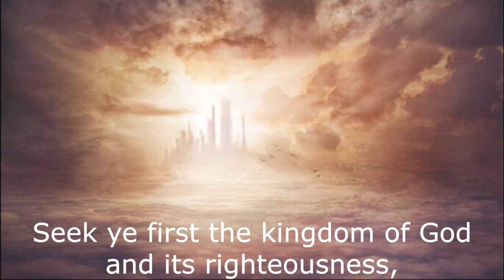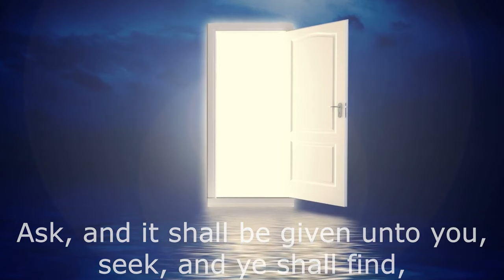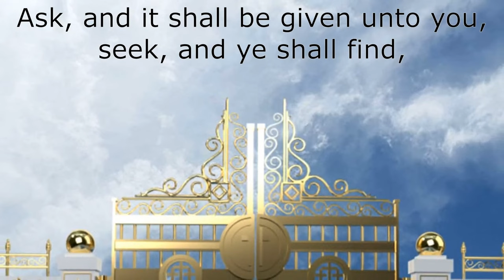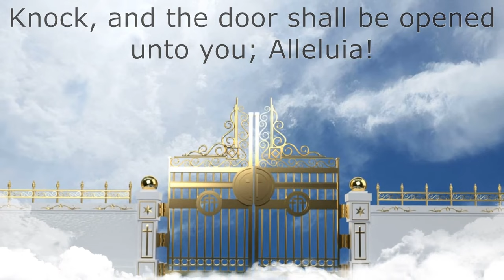Morning Prayer || Friday 19th April, 2024